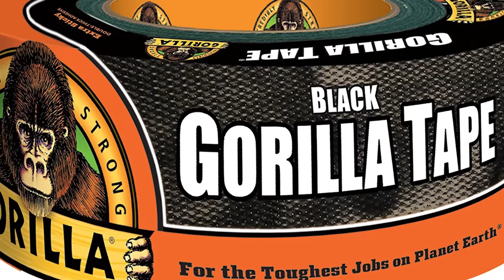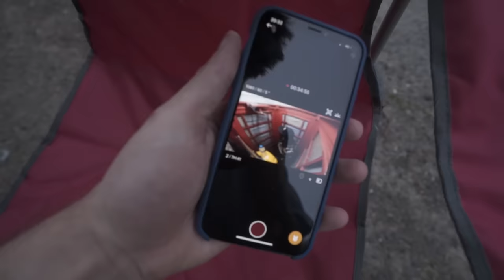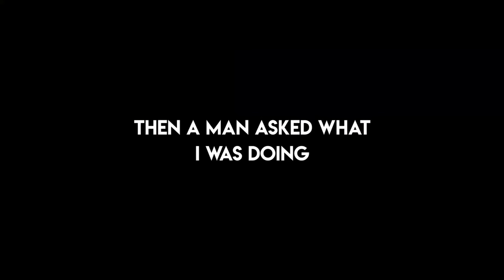I Turned A Vintage Phonebox Into A Torture Chamber And Went Insane..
Childish Hoodies Dropping, June 29th 9PM